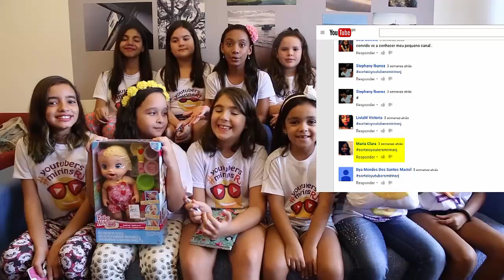RESULTADO DO SORTEIO DOS YOUTUBERS MIRINS RJ - Baby Alive + Almofada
Olá galerinha, saiu o resultado do sorteio. Obrigado a todos que participaram e fiquem ligadinhos que já já teremos outro sorteio! Beijinhos da Duda